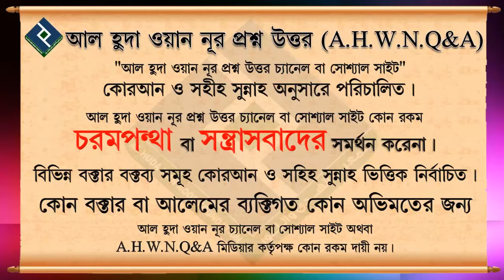ঈদের তকবীর কি ভাবে পাঠ করবো ᴴᴰ┇শায়খ সাকির হোসাইন সালাফী